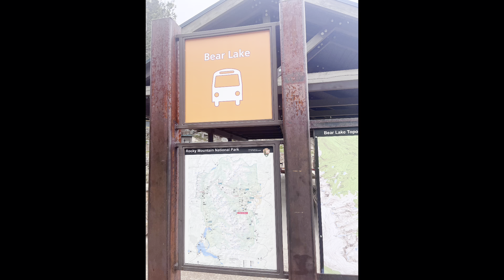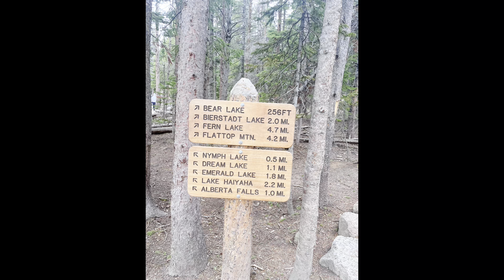Rocky Mountains Birthday Trip - Stroller Friendlyish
We took a small trip to the Rockies for our birthday! Great views, if you have a stroller there are still accessible trails & lakes you can do with your little one. ☺️ Enjoy!